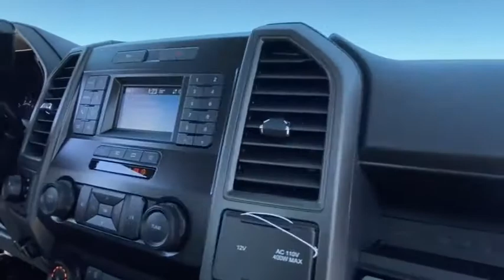2022 Ford Super Duty F-250 SRW Peoria AZ NEC68916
Used 2022 Ford Super Duty F-250 SRW available in Peoria, Arizona at Peoria Ford Fleet.
2022 Ford Super Duty F-250 SRW  - Stock#: NEC68916 - VIN#: 1FT7X2B65NEC68916

9130 W. Bell Rd

ENGINE: 6.2L 2-VALVE SOHC EFI NA V8 FLEX-FUEL  (STD),Four Wheel Drive,Tow Hitch,Power Steering,ABS,4-Wheel Disc Brakes,Brake Assist,Steel Wheels,Tires - Front All-Season,Tires - Rear All-Season,Conventional Spare Tire,Tow Hooks,Intermittent Wipers,Variable Speed Intermittent Wipers,Daytime Running Lights,Automatic Headlights,AM/FM Stereo,MP3 Player,Steering Wheel Audio Controls,Bluetooth Connection,Telematics,Auxiliary Audio Input,Smart Device Integration,Requires Subscription,Pass-Through Rear Seat,Rear Bench Seat,Adjustable Steering Wheel,Trip Computer,WiFi Hotspot,A/C,Vinyl Seats,Split Bench Seat,Driver Adjustable Lumbar,Passenger Vanity Mirror,Remote Engine Start,Requires Subscription,Trip Computer,Engine Immobilizer,Traction Control,Stability Control,Traction Control,Front Side Air Bag,Tire Pressure Monitor,Driver Air Bag,Passenger Air Bag,Passenger Air Bag On/Off Switch,Driver Restriction Features,Front Head Air Bag,Rear Head Air Bag,Back-Up Camera